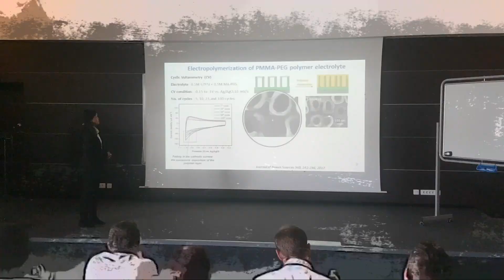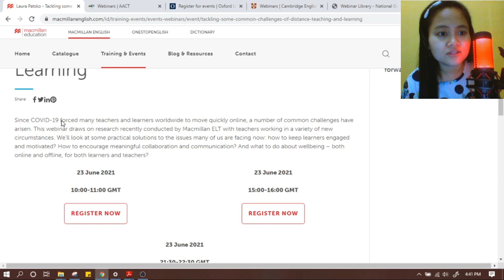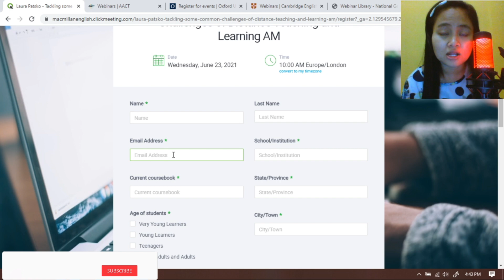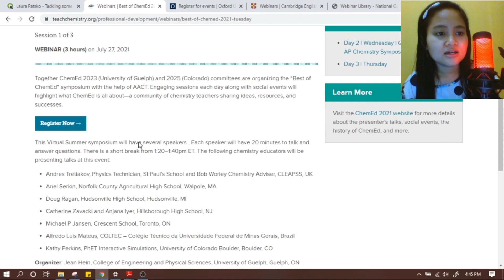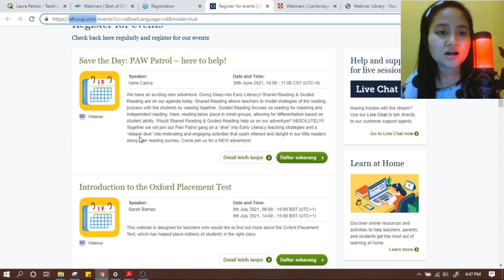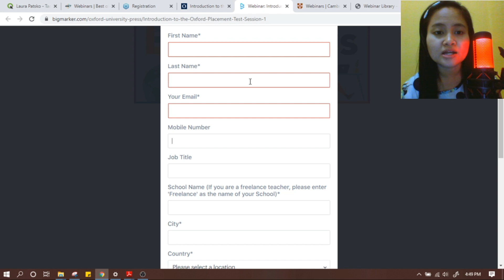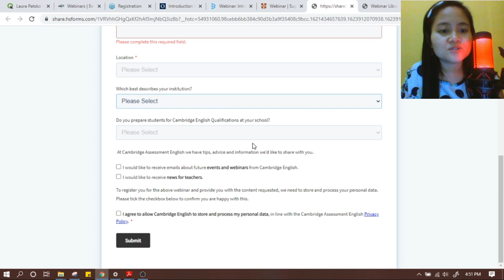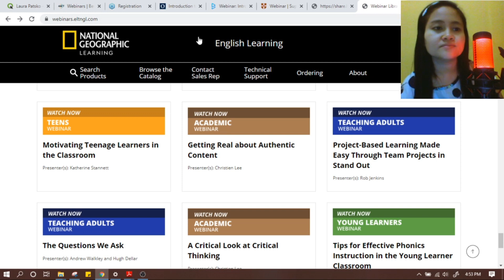FREE International Webinars 2021- Webinar Internasional Gratis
Halo semuanya,
Video ini berisi informasi webinar internasional yang akan dilaksanakan pada bulan Juni-Juli 2021.
Semoga informasi ini bermanfaat ya dan Selamat Belajar!

Topics :
cognizant
excel courses
drawing
python course
digital marketing
adobe
free udemy online certificate courses
certification courses
microsoft courses
programming courses
business courses
wordpress courses
website development courses
web development
python courses
data science
marketing
r programming
programming courses
email marketing
javascript
php
sql
photoshop
financial analytics
semrush
web design
artificial intelligence
digital marketing
cryptocurrency
design
data science
facebook ads courses
google skillshop
cloud computing basics (cloud 101)
coursera review
coursera quiz answers
github
course certificate
peer graded assignment pdf
free online certification courses
edtech

Watch:

 • Hawaiian Weekend — Igor Khainskyi | F...